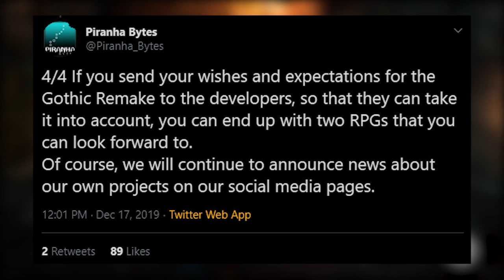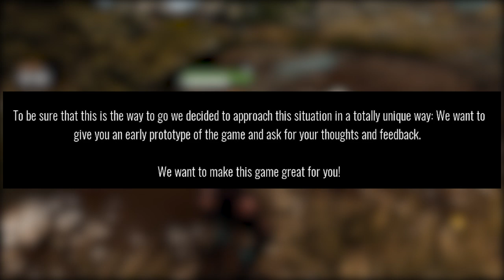Piranha Bytes Confirms Reveal of A New Game in 2020! Also Discusses Gothic 1 Remake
Piranha Bytes, the original developer of Gothic responds to Gothic 1 Remake and announces the reveal of a new game in 2020.

LastKnownMeal, 2019.